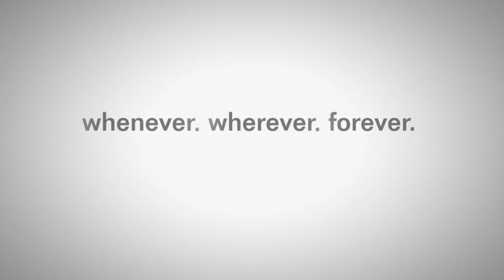Fastlane (RAW PPV) Highlights S2 - UM2K18 | YAW | #24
Royal Rumble winner Open Challenge Match:
Sami Zayn (Winner of RR) vs. Curt Hawkins

United States Championship: Triple Threat Match

Universal Championship: Triple Threat Match